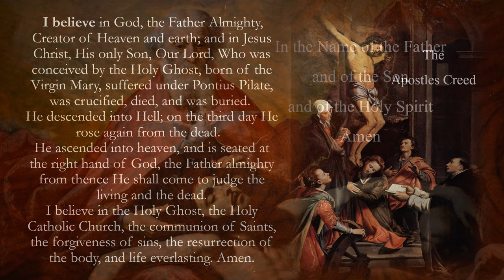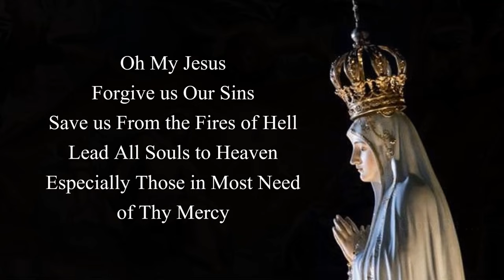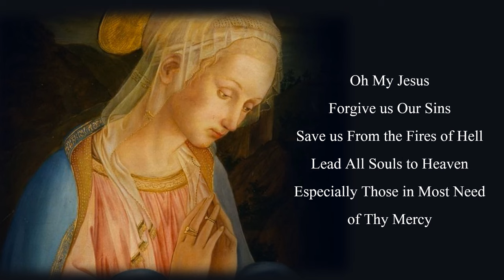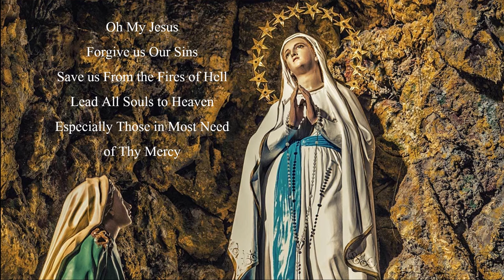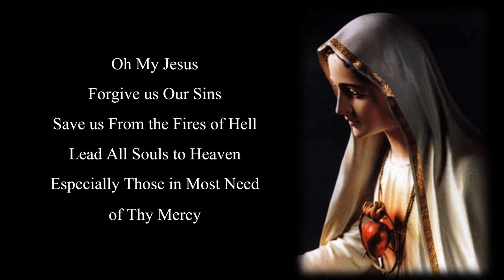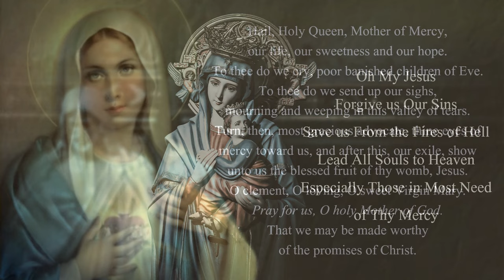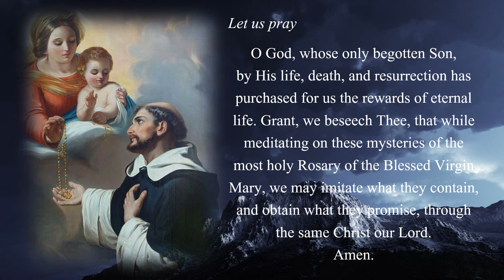Glorious Mysteries with Chant by Harpa Dei (non-copyright)